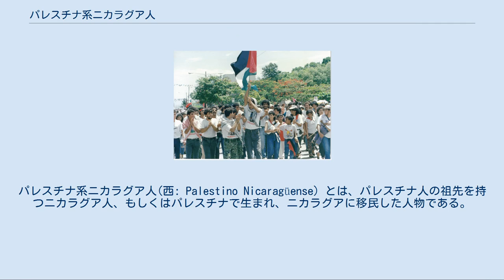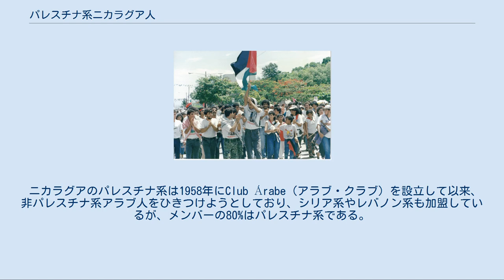パレスチナ系ニカラグア人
パレスチナ系ニカラグア人(西: Palestino Nicaragüense) とは、パレスチナ人の祖先を持つニカラグア人、もしくはパレスチナで生まれ、ニカラグアに移民した人物である。
彼等はアラブ・ディアスポラのエスニックの一部である。
 1890年代から1940年代までのニカラグアと、多くの他のラテンアメリカ諸国との違いは、法律や条例がアラブ人の入国を制限していたことであり、既に国に存在していたアラブ人の滞在が禁止され、彼等の商業活動の進展は抑えられた。
 パレスチナ人は不可能とされながらも、グスマンは「19世紀末から1917年までに、オスマン帝国が最終的衰退に陥り、第一次世界大戦中に40のパレスチナ人家族がニカラグアに入国したと言えるだろう。」と記している。
2000年までに500のパレスチナ系アラブ人とパレスチナ人の家系を持つ家族が存在したと見積もられ、ニカラグアに入国したパレスチナ人の多くはキリスト教徒で、少数がムスリムであり、彼等の多くはラマッラー、エルサレム、ベイト・ジャラ、ベツレヘムの郊外の農村部からやってきていた。
ニカラグアにおけるパレスチナ系の総人口は中央アメリカで最大のアラブ系コミュニティと位置づけられる。
 ニカラグア革命10周年を祝い、パレスチナの旗とサンディニスタ党旗を掲げるマナグアのパレスチナ系ニカラグア人。
 パレスチナ人がニカラグアに着いたとき、多くは農村部出身で農業労働の経験を優していたため多くは農業を続けたが、しかしながら土地を買えたものは多くなかった。
どうにか農業のために土地を購入できた少数のニカラグア人は主にニカラグア北部のヌエバ・セゴビア県のサバナ・グランデ地域でやりくりした。
土地を買えた者は少数にも拘わらず、多くのパレスチナ人は商業に没入した。
マナグアやグラナダ、マサヤといった街に商店を設立し、多大な利益を得たのは、定着を決めたものの中での主流派だった。
パレスチナ系移民によって設立された商店は衣服から食品の商店までさまざまであり、彼等が設立した中でより成功したものはTienda París Loundres, Almacén Dajer, La Media Lunaなどである。
 ニカラグアのパレスチナ系は1958年にClub Árabe（アラブ・クラブ）を設立して以来、非パレスチナ系アラブ人をひきつけようとしており、シリア系やレバノン系も加盟しているが、メンバーの80%はパレスチナ系である。